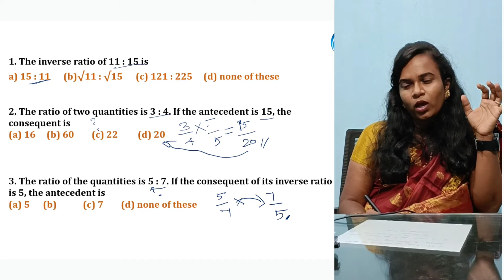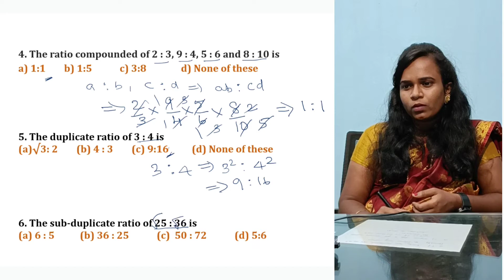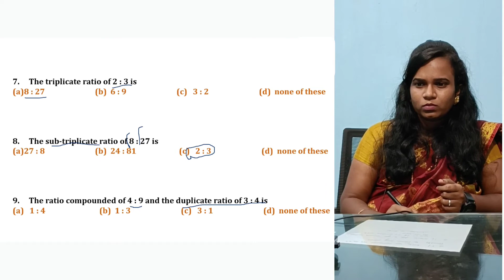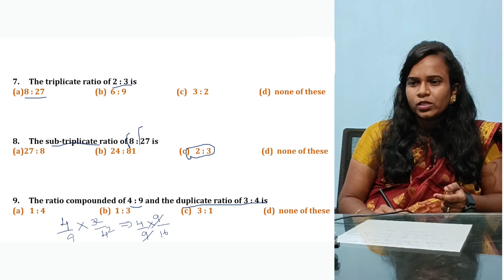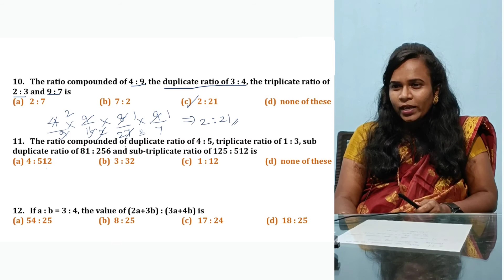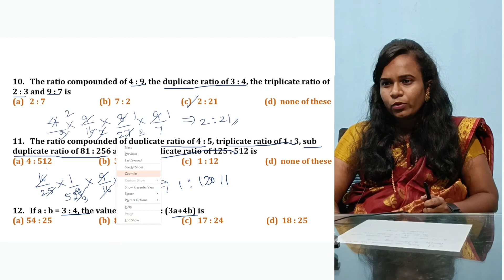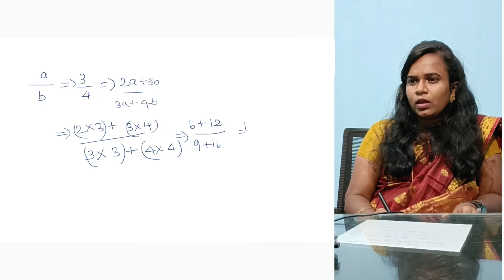"RATIOS" exercise 1(A) _ part - 1 / INFINITE LEARNING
A Professional Coaching Institute, founded with the vision of Creating Quality Chartered Accountants, has been a stepping stone to the success of Aspiring Students. With an efficient team of Eminent Faculty Members, the Best Infrastructure, a Conducive Learning Atmosphere, and the Highest levels of Concern for the Students.

do follow and support friends